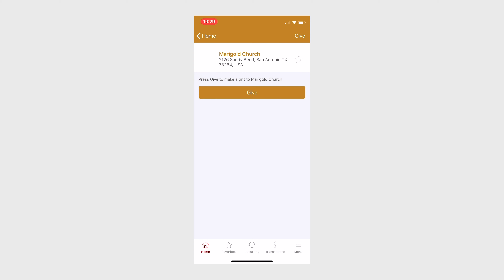ENOUGH IS ENOUGH - POWER IN THE GOSPEL